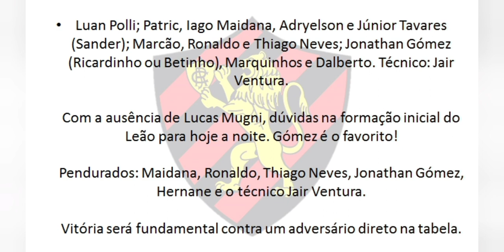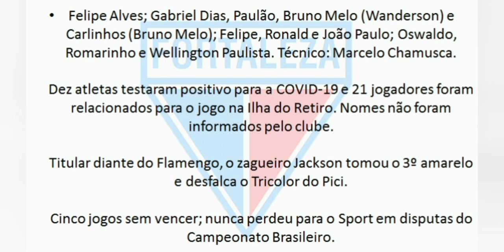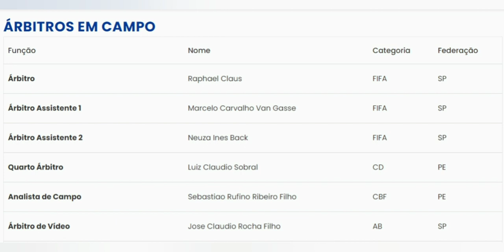PRÉ-JOGO | SPORT x FORTALEZA: na Ilha, duelo de Leões contra o rebaixamento; veja informações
Confira as principais informações sobre o jogo entre Sport x Fortaleza, pela vigésima oitava rodada do Campeonato Brasileiro. Jogo acontece às 20h30, na Ilha do Retiro, no Recife.